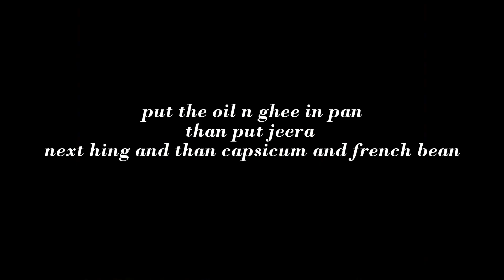Jain Tawa Pulao Recipe - Jain Tawa Pulao Mumbai Street Food-Easy Indian Rice Recipe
hello foodie
receipe
ingridiant
-rice cooked with salt
-3/4 cup capcicum
-8 to 10 french bean
-1/2 cup tametoes
-2 tbs pav bhaji masala
-1 tsp garam masala
-1 tsp jeera
-1 tsp asofotida(hing)

METHOD
-FIRST HEAT PAN THN ADD GHEE AND OIL EQUAL AMOUNT
-THAN ADD JEERA AFTER CRACKLE
PUT FRENCH BEAN AND THEN CAPSICUM
NXT  PUT TOMATOES
THN ADD PAV BHAJI MASALA, GARAM MASALA.SALT
LAST ADD RICE N MIX IT WELL
your jain tawa pulao is ready